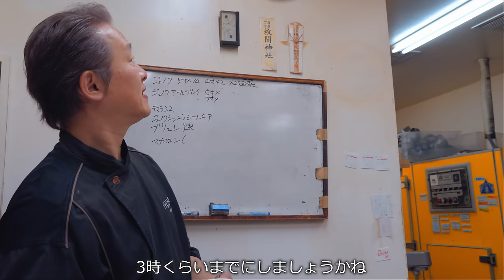Behind the Scenes: A Chaotic Christmas at Japan's Favorite Patisserie. japanese street food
This channel introduces Japanese food culture, chefs' techniques, and Japanese food.

In addition to traditional Japanese cuisine (sushi, ramen, udon, soba, sashimi, street food stalls), we will introduce a variety of gourmet foods such as local Chinese food, big-serve restaurants, Japanese street food, and sweets.

This time, I took a photo at the popular patisserie "La Vie En Rose" in Sumiyoshi, Hakata Ward, Fukuoka City.
We will show you how a pastry chef makes a cake.

Japanese Kitchen Tour

日本の伝統的な料理（ 寿司 ラーメン うどん そば 刺身 屋台 ）などに加え、町中華やデカ盛り店、日本のストリートフードやスイーツなど、様々なグルメを紹介します。

今回は福岡市博多区住吉にある人気パティスリー「ラヴィアンローズ」で撮影してきました。
パティシエがケーキを作る様子をご紹介します。